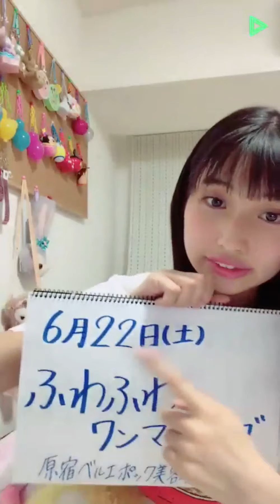20190604 LINELVE 本島莉々果（ふわふわ）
20190604 LINELVE 本島莉々果（ふわふわ）